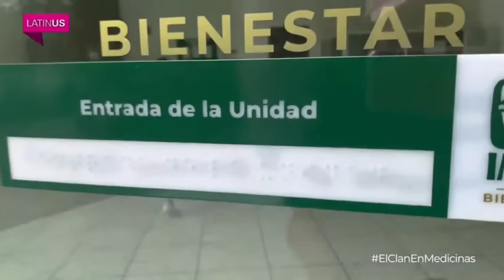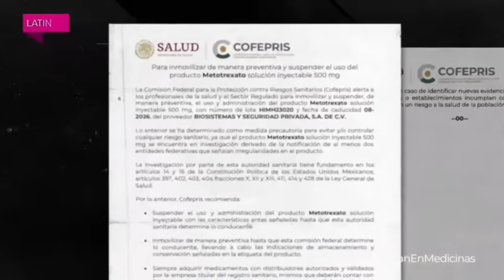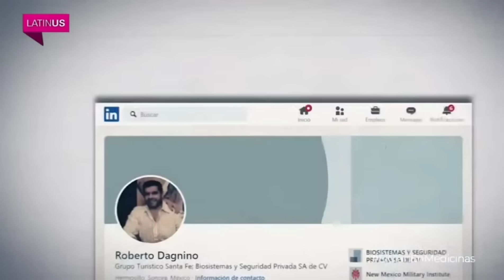Latinus revela otra corruptela de ElClan: vendió al Insabi medicinas irregulares